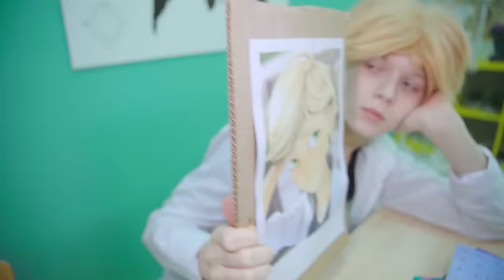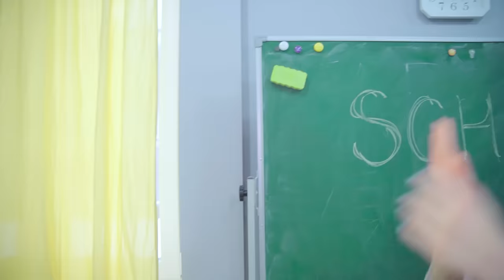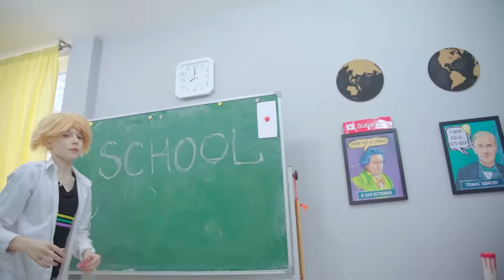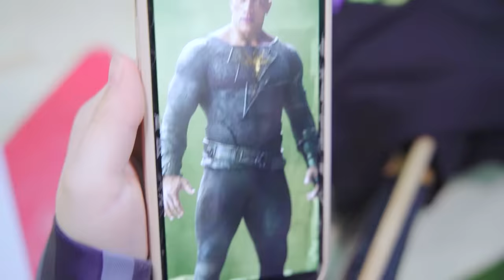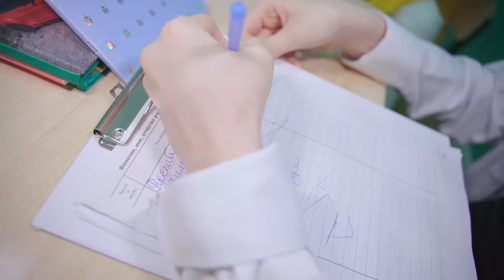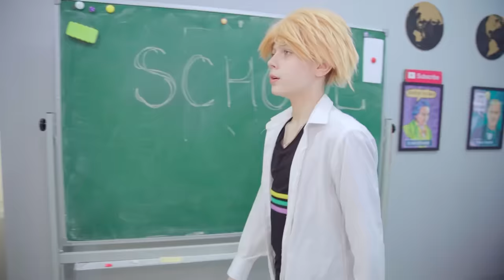Wednesday Addams stole Ladybug's boyfriend! Wednesday and Cat Noir are now a couple!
Watch Me / Watch Me - Season 6 Episode 234. In the new series, Wednesday Addams took Ladybug's boyfriend and Cat Noir is now Wednesday's boyfriend! Wednesday in real school fell in love with a new kid!